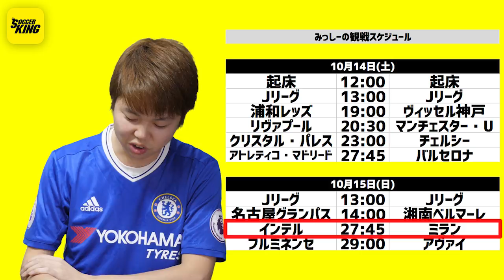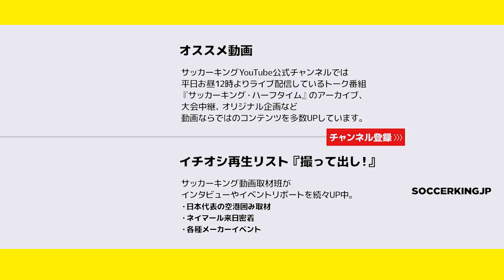みっしーが週末の観戦予定を大公開！欧州・Jリーグ 注目試合プレビュー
O que voce vai assistir fim de semana?（意味は動画で確認してください）

サッカーキング ハーフ・タイム金曜MCのみっしーが、週末どんなサッカー観戦ライフを送っているのかを垣間見ることができる今回の動画。

欧州・南米から国内まで、今節注目の5試合をみっしーがセレクトして、見所を紹介しています。

コメント欄では、あなたが注目しているカードを教えていただけるとうれしいです。

今回もご覧いただきありがとうございます！